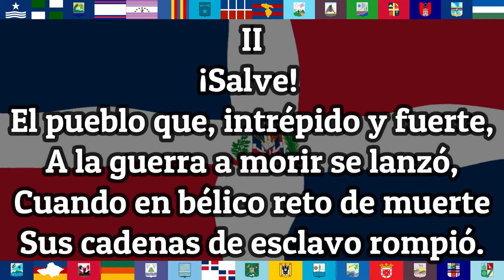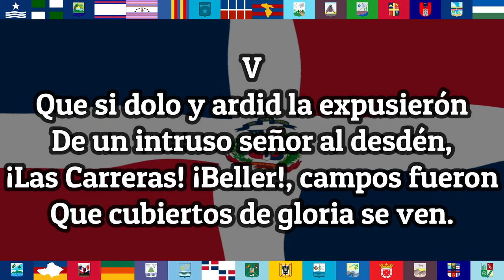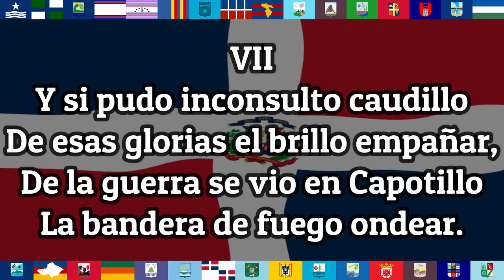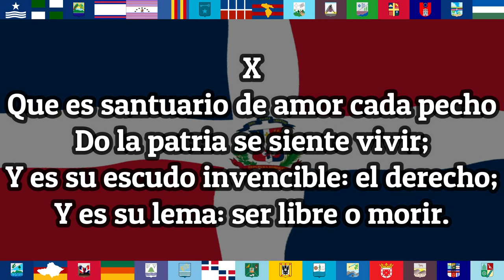Himno Nacional de República Dominicana - Quisqueyanos Valientes | C.RD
RepúblicaDominicana | El Himno Nacional de República Dominicana con la bandera de la nación, sus letras establecidas en 1934 y con las banderas de cada una de las provincias que conforman el territorio nacional.

• 0:00 Créditos magistrales:
Letra: Emilio Prud’Homme

0:08 Primera estrofa: I
Quisqueyanos valientes, alcemos
Nuestro canto con viva emoción,
Y del mundo a la faz ostentemos
Nuestro invicto glorioso pendón.

0:25 Segunda estrofa: II
¡Salve! el pueblo que, intrépido y fuerte,
A la guerra a morir se lanzó,
Cuando en bélico reto de muerte
Sus cadenas de esclavo rompió.

0:48 Tercera estrofa: III
Ningún pueblo ser libre merece
Si es esclavo indolente y servil;
Si en su pecho la llama no crece
Que templó el heroísmo viril.

1:07 Cuarta estrofa: IV
Mas Quisqueya la indómita y brava
Siempre altiva la frente alzará;
Que si fuese mil veces esclava
Otras tantas ser libre sabrá.

1:24 Quinta estrofa: V
Que si dolo y ardid la expusieron
De un intruso señor al desdén,
¡Las Carreras! ¡Beller!, campos fueron
Que cubiertos de gloria se ven.

1:42 Sexta estrofa: VI
Que en la cima de heroico baluarte
De los libres el verbo encarnó,
Donde el genio de Sánchez y Duarte
A ser libre o morir enseñó.

2:05 Septima estrofa: VII
Y si pudo inconsulto caudillo
De esas glorias el brillo empañar,
De la guerra se vio en Capotillo
La bandera de fuego ondear.

2:24 Octava estrofa: VIII
Y el incendio que atónito deja
De Castilla al soberbio León,
De las playas gloriosas le aleja
Donde flota el cruzado pendón.

2:41 Novena estrofa: IX
Compatriotas, mostremos erguida
Nuestra frente, orgullosos de hoy más;
Que Quisqueya será destruida
Pero sierva de nuevo, ¡jamás!

2:58 Decima estrofa: X
Que es santuario de amor cada pecho
Do la patria se siente vivir;
Y es su escudo invencible: el derecho;
Y es su lema: ser libre o morir.

3:21 Onceava estrofa: XI
¡Libertad! que aún se yergue serena
La Victoria en su carro triunfal,
Y el clarín de la guerra aún resuena
Pregonando su gloria inmortal.

3:40 Doceava estrofa: XII
¡Libertad! Que los ecos se agiten
Mientras llenos de noble ansiedad
Nuestros campos de gloria repiten

• Si llegaste hasta aquí,
déjanos en los comentarios
que es lo que más te gusta de República Dominicana ✨🇩🇴✨.